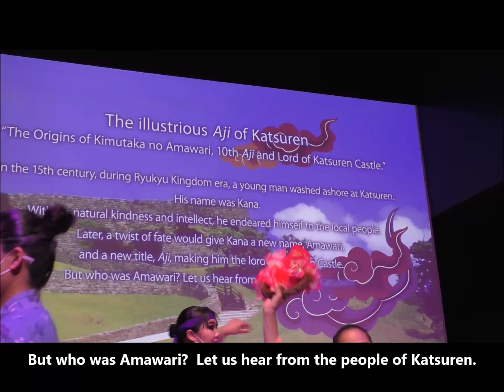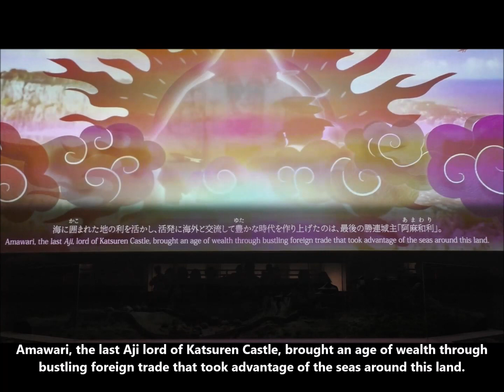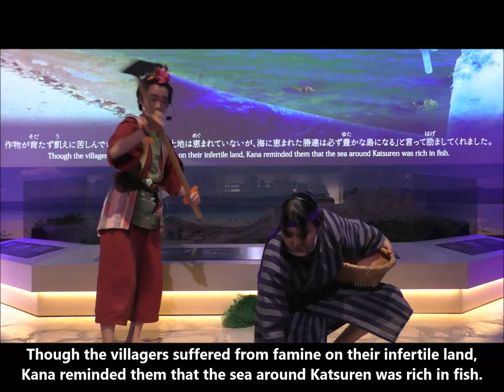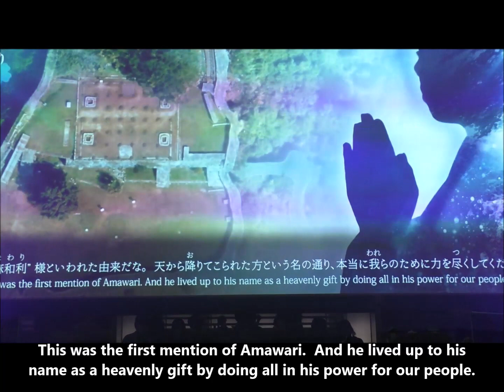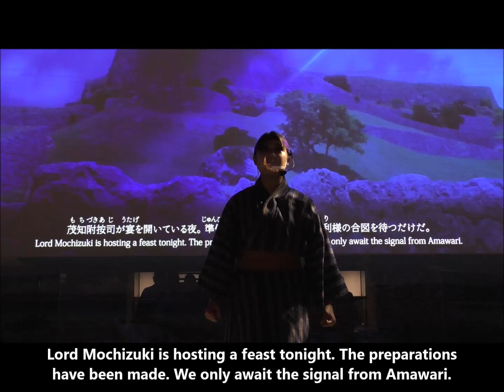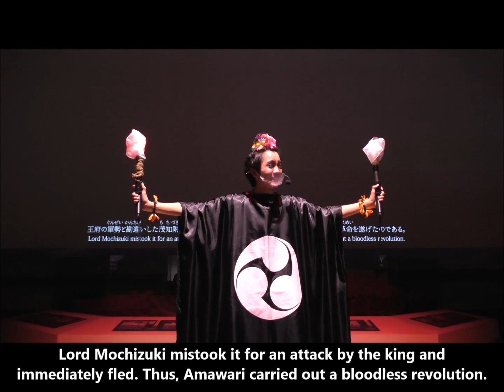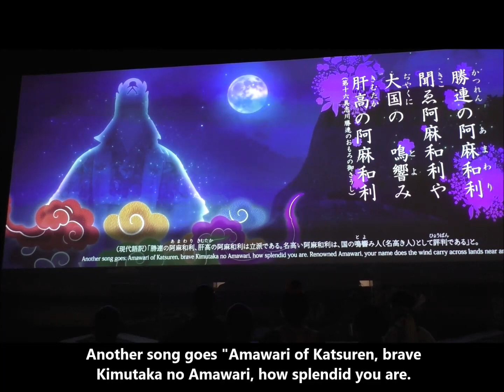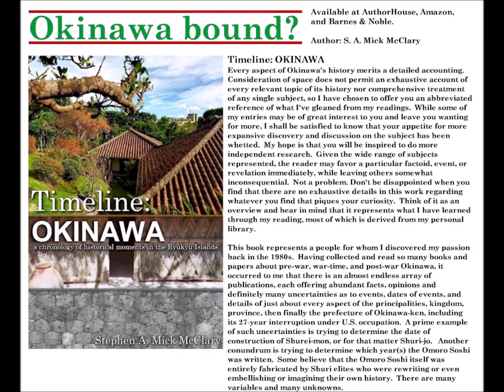Illustrious Aji of Katsuren, Amawari Park Theater at Katsuren Castle, Uruma, Okinawa May 5, 2023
This is one of several programs offered at the Amawari Park museum at Katsuren Castle.  I chose to do this one because it has live performances while others are all pre-recorded presentations.
I recorded two shows; one front straight on and one from an angle thus giving me the opportunity to get all of the text at the bottom of the screens.

Amawari is an historically controversial figure in Ryukyu's many tales. Some claim that he was a traitorous enemy of Shuri while others sing his praises. Whatever you might believe, this is a fun, if not too brief, story of the tenth and final Aji of Katsuren.

You can read extensive details of many other Okinawa visits in my book, "NATSUKASHII: Uchinaa nu Umui"